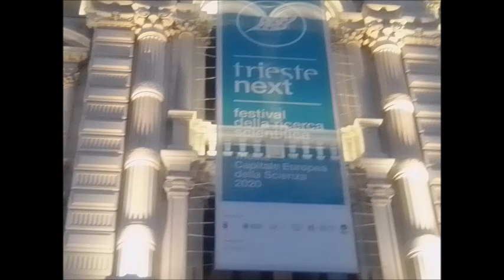TRIESTE: aspettando ...... NEXT 2022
Allestimento in piazza Unità d'Italia a Trieste per l'edizione 2022.di NEXT.
La undicesima edizione del Festival della Ricerca Scientifica si svolgerà a Trieste da giovedì 22 a sabato 24 settembre 2022 e si intitolerà “I CONFINI DELLA SCIENZA. Innovazione e ricerca: limiti etici e nuove frontiere“.